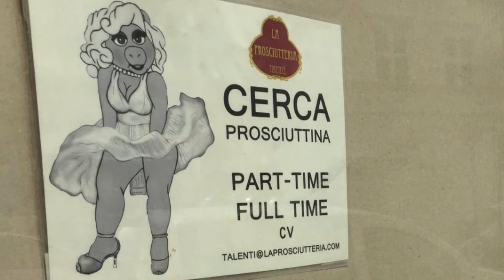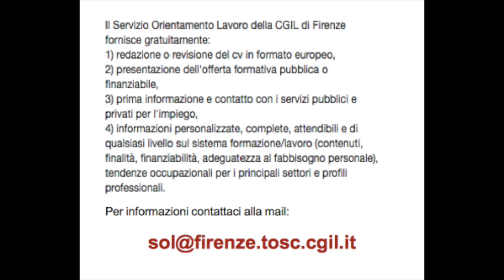“In…Formazione” (Coord.Donne): gli annunci di lavoro discriminatori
“In…Formazione”: la campagna informativa-formativa del Coordinamento Donne Cgil Firenze sulle tematiche di genere aggiornate all’emergenza Covid. Questa settimana si parla di offerte di lavoro ingannevoli, annunci truffa, discriminatori e offensivi, soprattutto per donne. Margherita Bernardi, Responsabile Sol (Servizio orientamento lavoro): “Più la crisi si fa profonda, più il lavoro diventa un bene raro e prezioso, più il mercato del lavoro diventa teatro di illegalità”.